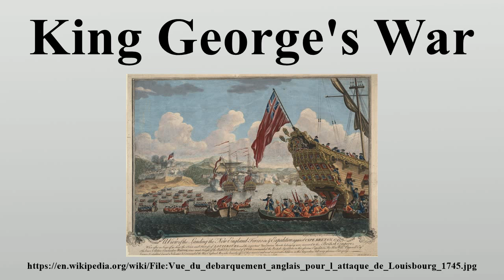King George's War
King George's War (1744–1748) is the name given to the military operations in North America that formed part of the War of the Austrian Succession (1740–1748).

Image-Copyright-Info
Image is in public domain
Author-Info:   F Stephen
Image-Copyright-Info